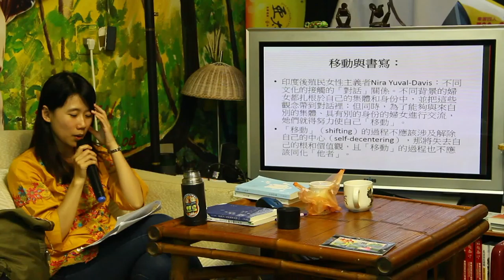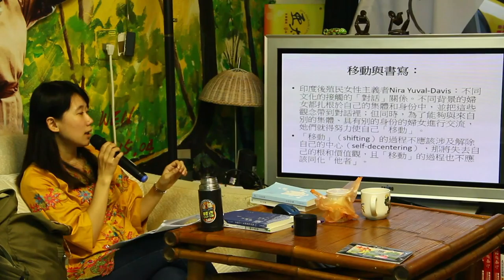Mar 05 2016 【新二代文學工作坊】張郅忻：我們的家族書寫 6/6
說媽媽的故事：不只是理解媽媽，也成為媽媽的心靈支柱
說媽媽的故事：不只認識海洋那端的家鄉，也是成長之路
說媽媽的故事：探索世界，與海外友人交流、與國際接軌
說媽媽的故事：從此獲得自信，也找到自己未來人生志向
說媽媽的故事：作品受表揚與肯定，並將榮耀歸給媽媽……

招生人數：擬於北部地區辦理，實體課程每班約20個學員；報名向隅者，可參加網路虛擬學堂，或至實體課程旁聽。
課程主題：新住民家族書寫與口述歷史。
招生對象：國中以上、大專（含）以下，對文學創作有興趣之東南亞新住民子女。
報名方式：即日起至3/4止，一律採線上報名。
課程費用：本學堂一律免學雜費、講義費，如需代購學員上課用書籍、用品等，採現場收班費方式處理。

【課程與師資】

【課程表】
3/05(六)
10:00 廖雲章：關於身分__妳／你從哪裡來？
14:00 黃宗潔：什麼是家族書寫？
16:00 張郅忻：我們的家族書寫

3/06(日)
10:00 張正：東南亞識讀
14:00 張萬康：從蟾蜍山談起
16:00 期中班導帶學員分享

4/09(六)
10:00 印尼作家跨國分享
14:00 阿潑：發問、書寫與媒介
16:00 陳又津：新二代書寫及獨白的腔調

4/10(日)
10:00 跨國分享
14:00 林孝謙：規劃中。。。
16:00 吳明益：從移民文學談起

4/30(六)
10:00 跨國分享
14:00 劉梓潔：家族：最沈重，最歡樂
16:00 楊佳嫻：暫停、位移、放大、簡約：寫作的幾個基本方法

5/01(日)
10:00 傅月庵：編輯與作者，順談網編經驗
14:00 譚立安：規劃中。。。
16:00 林毓瑜：從寫作到發表